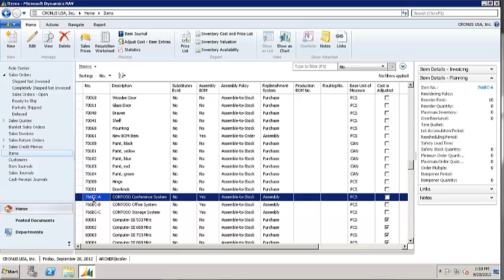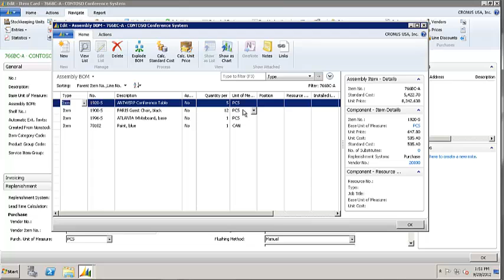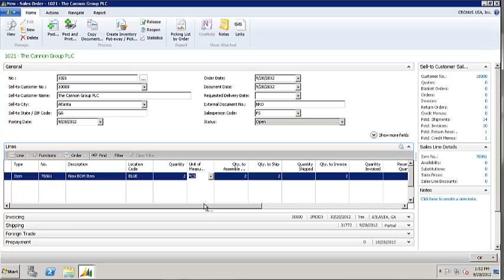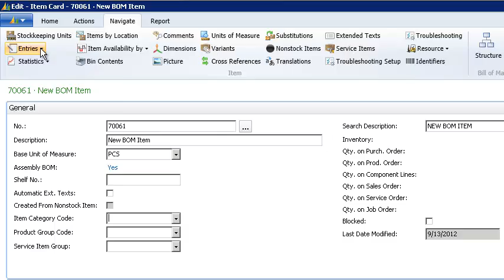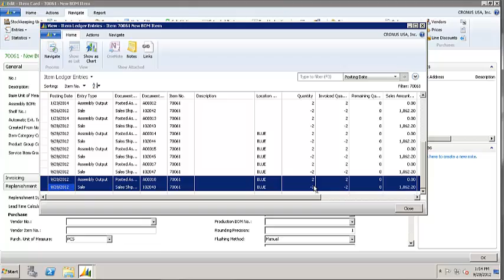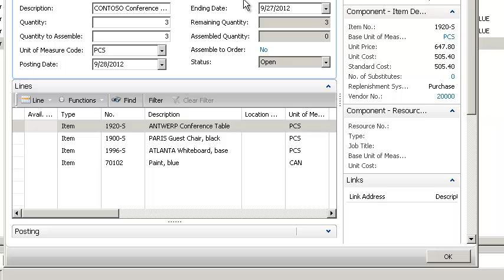Demo: Using Assemblies and BOM in Microsoft Dynamics NAV 2013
A short video demonstration of using Assemblies and Bill of Materials (BOM) in Microsoft Dynamics NAV 2013 vs. Kitting in Microsoft Dynamics NAV 2009.